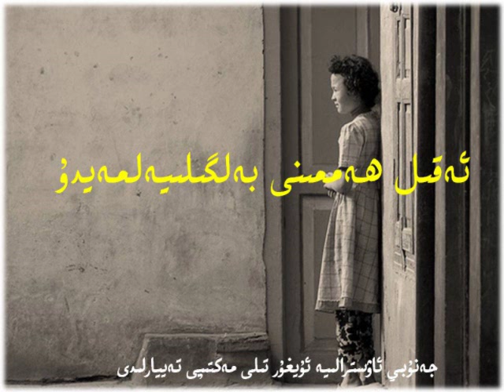Eqil Hemmini Belgiliylmeydu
Jenubi Australia Uighur Tili Mektibining Balilargha Sowghisi :)
 'Bowam Shundaq Ugetken' Namliq kitabidin parche